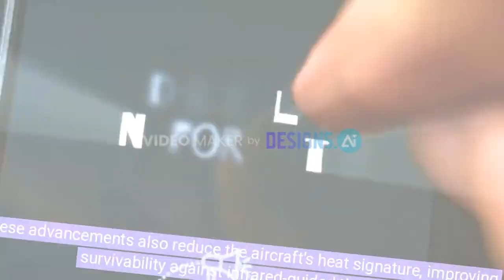China's Chengdu J-36: The Future of Stealth Fighters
Explore the groundbreaking Chengdu J-36, China’s next-generation stealth fighter. With its innovative tailless delta-wing design and advanced technologies, this aircraft is redefining modern air combat. The J-36 combines unmatched stealth capabilities, cutting-edge AI systems, and a unique three-engine configuration to deliver superior performance.

Learn how China is pushing the boundaries of aviation to compete with the U.S. NGAD and Europe’s FCAS programs, paving the way for hypersonic weapons, electronic warfare, and seamless integration with unmanned systems. Could the J-36 set the new standard for future aerial warfare?

Don’t miss this deep dive into one of the most talked-about military aviation projects!